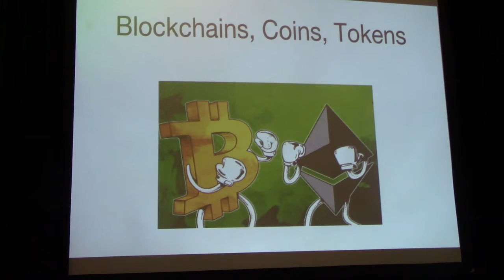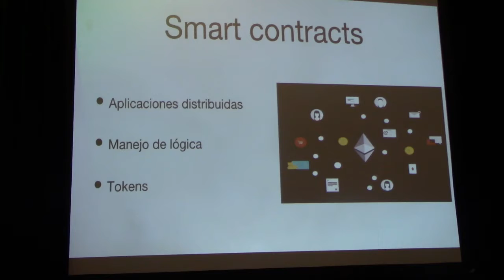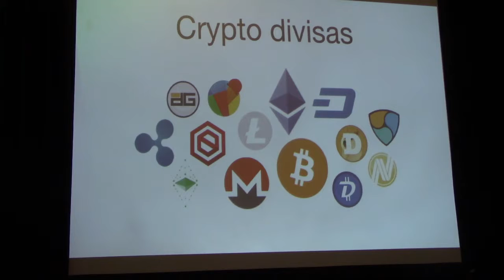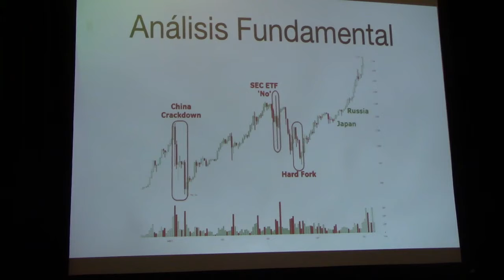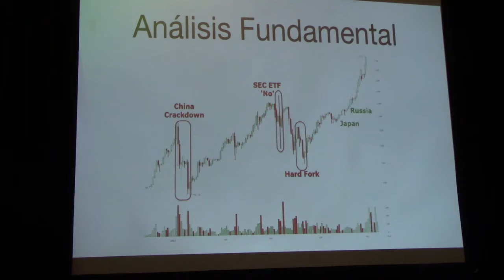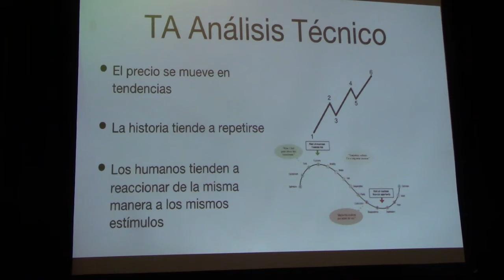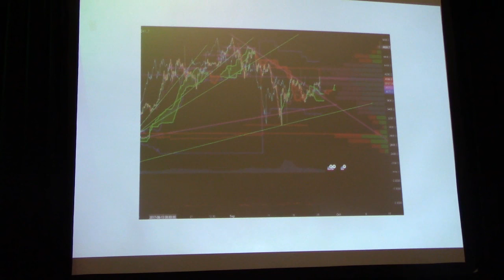Que son, como funcionan, comio invertir y las mejores criptomonedas, Etoro con experto Jorge Ruiz